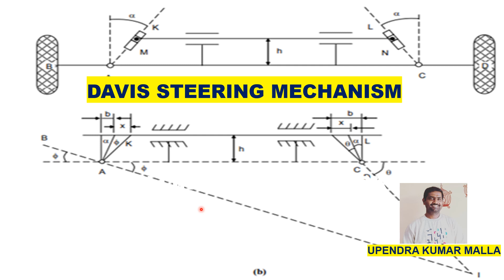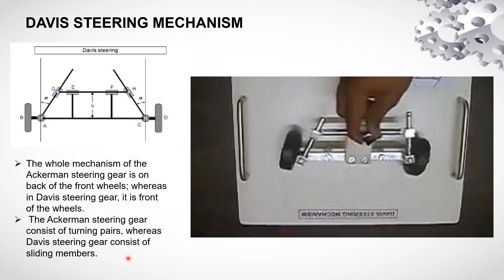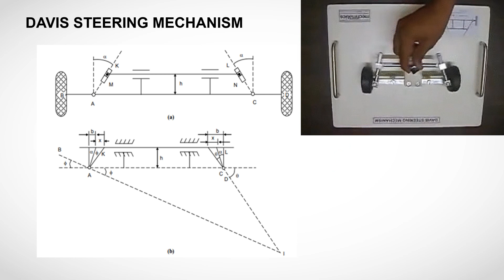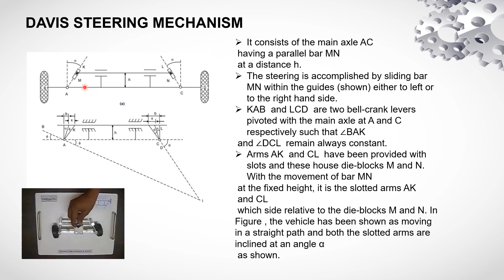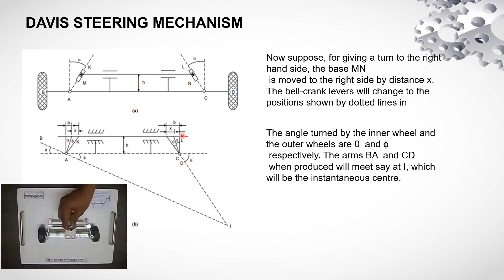Davis Steering Mechanism | Automobile Engineering | Automobiles | Basics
Ackermann Steering Mechanism | Steering Mechanism | Automobile Engineering | Automobiles | Basics
The Davis steering mechanism, also known as the Ackermann steering linkage, is a type of steering arrangement commonly used in vehicles to ensure that all wheels track accurately on a common center point while turning. It is designed to reduce tire scrubbing and increase stability during steering, especially when navigating tight turns.

The principle behind the Davis steering mechanism is based on the Ackermann steering geometry, which was first proposed by the German engineer Rudolph Ackermann in the early 19th century. It states that for all four wheels to have a common center point of rotation during a turn, the inside wheel must follow a sharper turning angle compared to the outside wheel.

The Davis steering mechanism achieves this principle through the use of a series of interconnected links and pivot points. Typically, the arrangement consists of four components:

Steering Wheel: The driver turns the steering wheel, initiating the steering action.

Pitman Arm: The pitman arm is connected to the steering wheel and translates the rotational motion from the steering wheel into linear motion.

Idler Arm: The idler arm is a pivot point that connects the pitman arm to the tie rods.

Tie Rods: The tie rods are long rods connected to the idler arm at one end and the steering knuckles of the front wheels at the other end. The tie rods transfer the motion from the pitman arm to the wheels.

When the driver turns the steering wheel, the pitman arm moves in a linear direction, and the idler arm transfers this motion to the tie rods. As the tie rods pivot, they cause the front wheels to turn left or right, depending on the steering wheel input. The geometry of the Davis steering mechanism ensures that the inside wheel turns at a sharper angle than the outside wheel, allowing all wheels to track on a common center point during turns.

By implementing the Davis steering mechanism, vehicles can achieve better cornering performance, reduced tire wear, and improved stability during steering maneuvers. Ackermann steering geometry is widely used in various types of vehicles, including cars, trucks, and other wheeled vehicles with front-wheel steering systems.